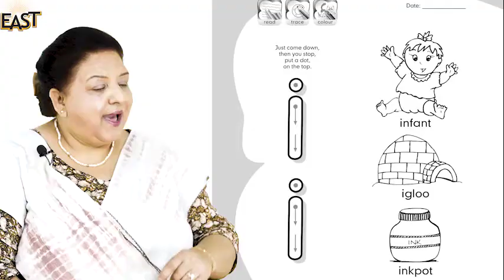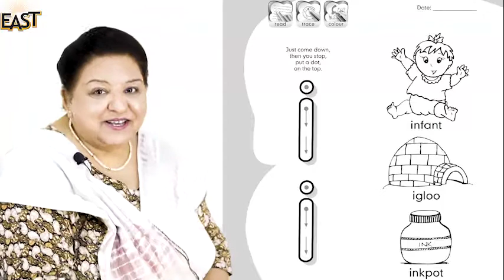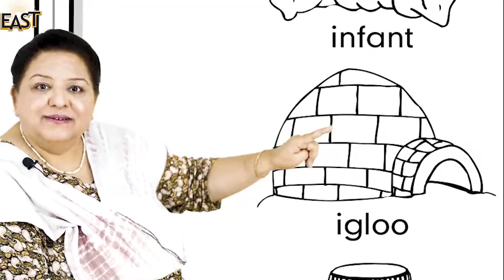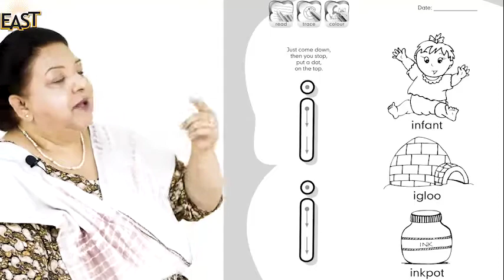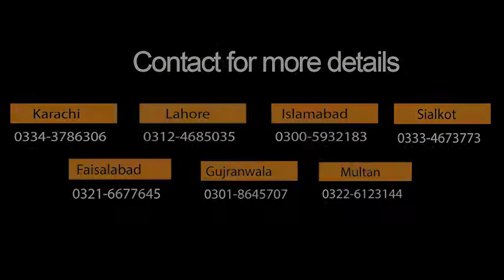English: "i" Pre Year 2 (Nursery) Day 11 - MonAmi School & College